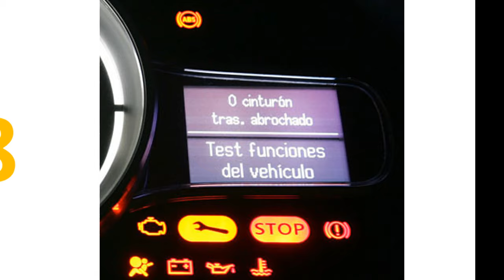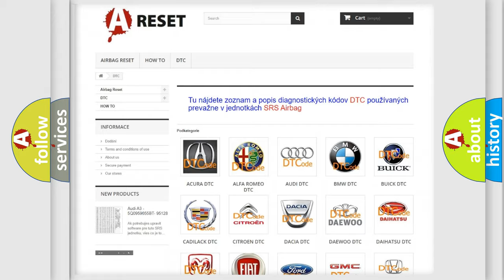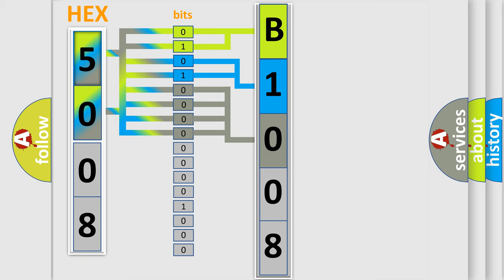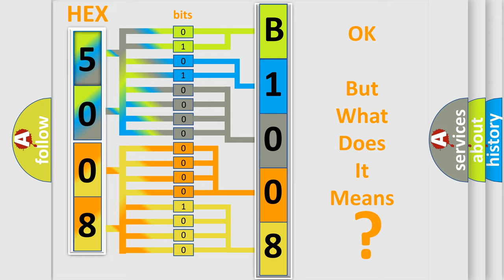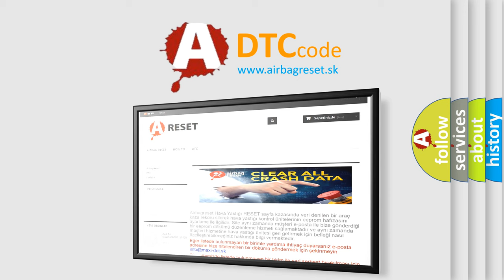DTC Fiat B1008-12 Short Explanation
Contents:
0:21 Basic DTC analysis according to OBD2 protocol standard.
1:48 Insight into programming
2:58 A diagnostically understandable description of the Diagnostic Trouble Code
3:05 Basic error definition

Make:
FIAT
Code:
B1008-12
Definition:
Emergency Light E_Call_Red_Led_Failure - Circuit Short To Battery
Description:
The module receives an error message over LIN Bus circuit from the Electronic Overhead Module.